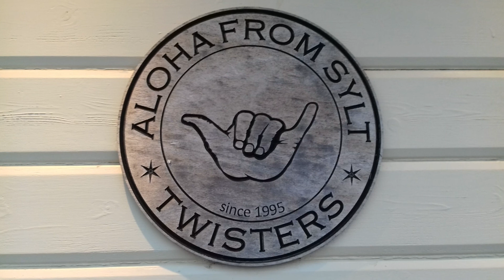In den Dünen von Sylt | sand dunes | Kampen | Westerland | Wenningstedt | Gosch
Die Dünen von Sylt Ende November. Herrliche Ruhe, frische Nordseeluft und jede Menge Sand.